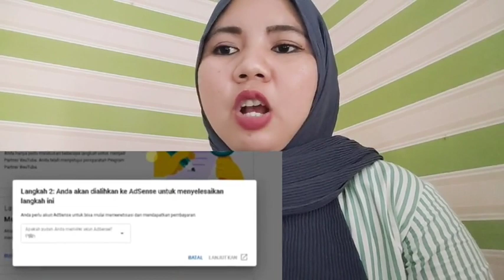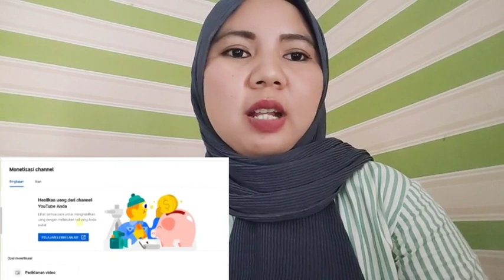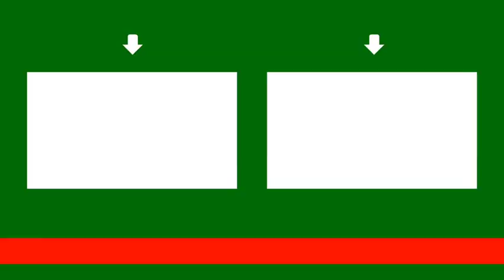Cara mudah mengatasi adsense eror||cara mengatasi doble akun adsense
Hai kawan main,di video kali ini bunda ingin berbagi bagaimana caranya mengatasi langkah kedua pada google adsense yang eror karna banyak kejadian juga buat para pemula yang baru saja dimonetise channelnya..disimak ya